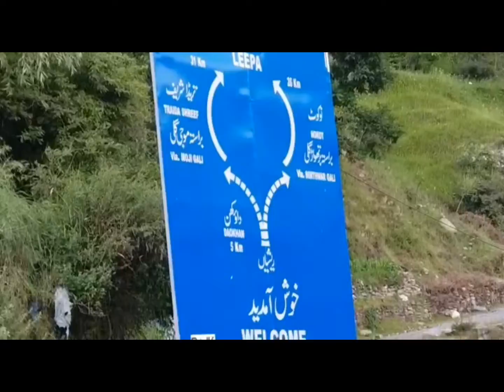MY FRIENDS' TRIP TO LEEPA VALLEY (AK)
My friends went on a short trip to Leepa Valley (AK). There were many breath-taking views across the journey. After watching the videos, I decided I definitely want to visit this Valley after Covid-19 restrictions ease. I would be ready to pack my bags right now if I had the opportunity.